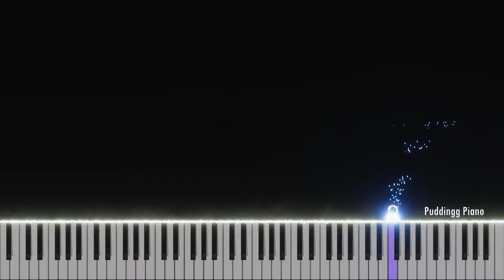Sapientdreams - Pastlives [Piano Cover] [Don't wake me, I'm not dreamin']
♫  Made my own Piano Cover ♫
🔥Support My New Piano Channel🔥
♫ And I will make more cover songs ♫
♫ Comment and Let me know anything! ♫